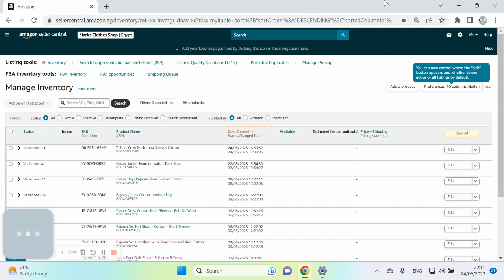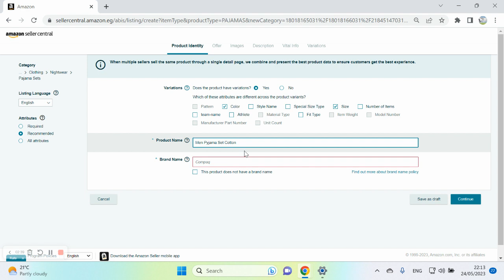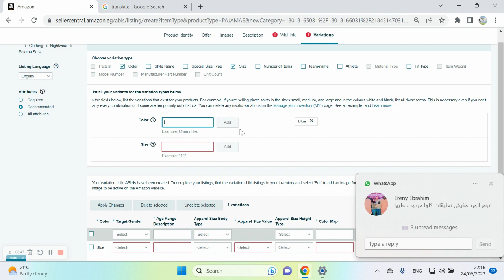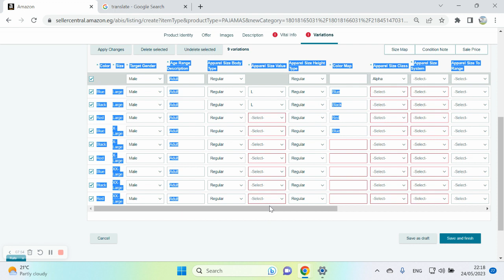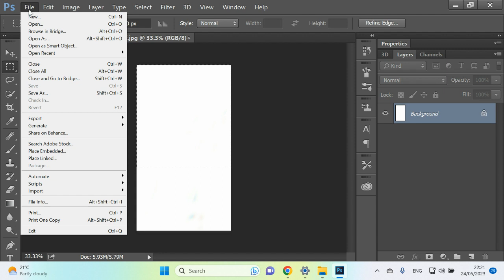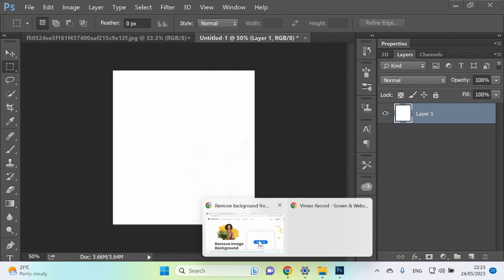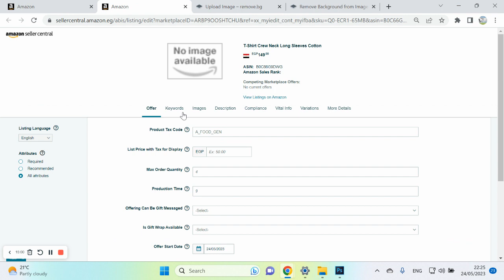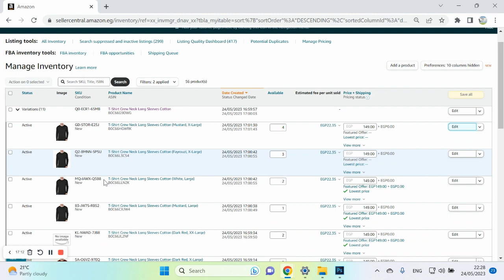ازاي اضيف منتج على بائع_امازون باحترافية من A to Z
أهلا بكم في قناتي! في هذا الفيديو بعنوان “كيفية إضافة منتج على أمازون بشكل احترافي – Amazon FBM add Product”، سأشرح لك كيفية إضافة منتج على منصة أمازون مع نظام تلبية التاجر الخاص بالبائع (FBM) بشكل احترافي.

سواء كنت تبيع على أمازون لأول مرة أو تبحث عن طرق لتحسين عملية إضافة المنتجات، فإن هذا الدليل سيزودك بالمعلومات والخطوات اللازمة للقيام بذلك بكل سهولة واحترافية.

سنجري عملية خطوة بخطوة لإنشاء حساب بائع على أمازون، وضبط إعدادات الحساب، والاشتراك في خدمة تلبية طلبات التاجر الخاصة بالبائع، وأخيرًا إضافة المنتج بشكل صحيح وفقًا لمتطلبات أمازون.

سنتناول موضوعات مثل اختيار الفئة والتصنيف المناسب للمنتج، وإدخال معلومات المنتج التفصيلية بدقة، وتحميل صور جذابة، وتعديل السعر والكمية المتوفرة، وتقديم وصف واضح ومعلومات إضافية للمنتج.

سواء كنت تتطلع إلى توسيع نطاق عملك أو الاستفادة من مزايا تلبية احتياجات البائع، ستجد في هذا الفيديو النصائح للبدء وتحقيق النجاح في بيع منتجاتك على أمازون.

أتمنى أن تستمتع بالمشاهدة والنجاح في رحلة عملك في أمازون